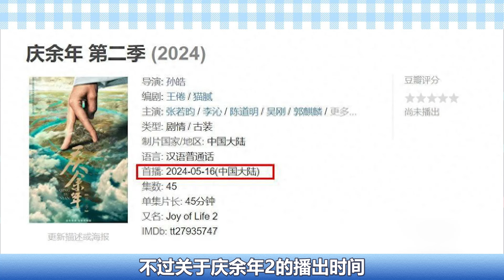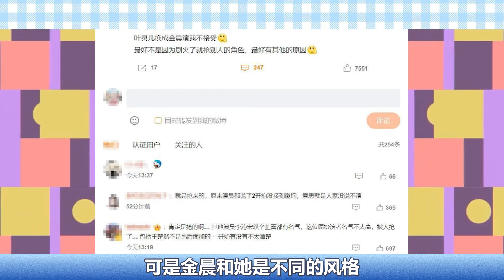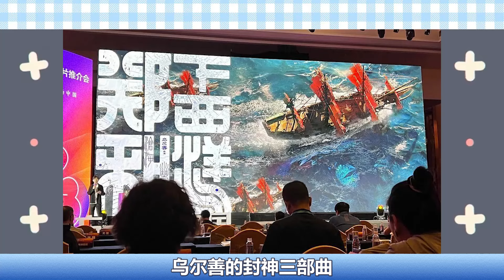慶餘年2定檔！ 換角爭議再上熱門榜？ 肖戰不想演，她是被搶角！ 公司畫餅肖戰招4億投資，男主三連拒打破資本幻想！肖战